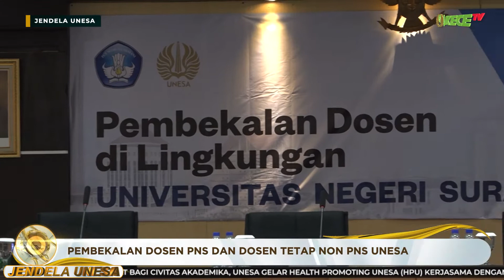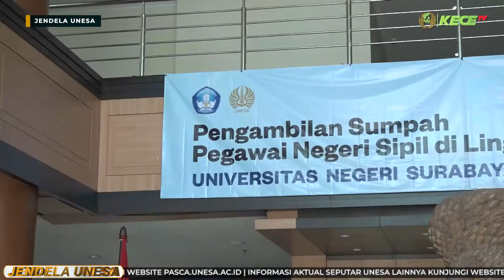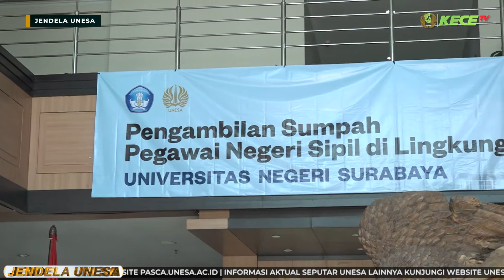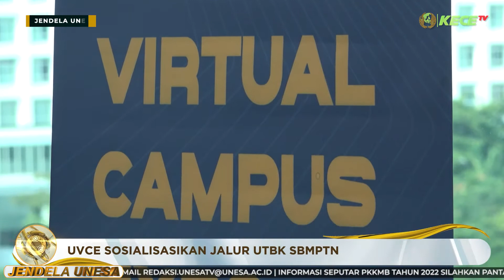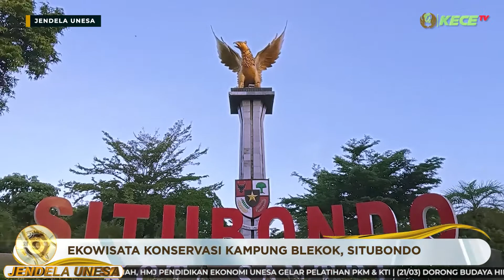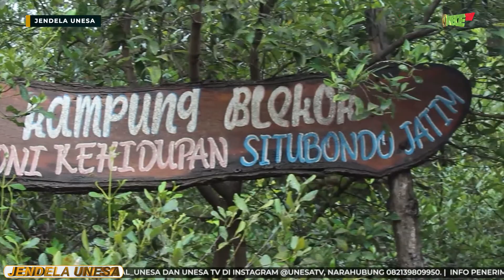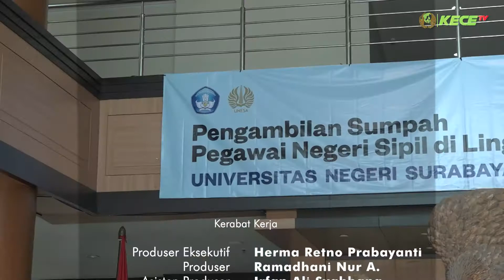Jendela Unesa: Wujudkan SDM Unggul Menuju PTN BH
Yuk save, share dan tag temen-temen kamu untuk mendapatkan berbagai informasi bermanfaat dan penjelasan mengenai prodi lainnya.